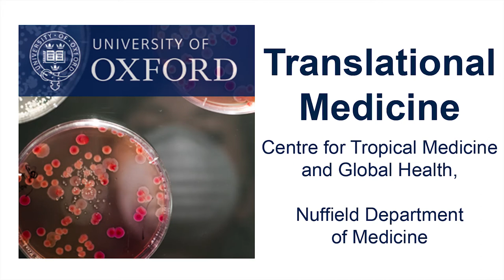Ambrose Agweyu: Improving pneumonia care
Dr Ambrose Agweyu, a researcher from our KEMRI Wellcome Trust Research Programme in Nairobi, Kenya, explains how pneumonia can be reduced via pragmatic trials and implementation research.

Pneumonia is the leading infectious cause of death among children under 5. Clinical trials, observational studies, and systematic reviews to inform guidelines for the care of children with pneumonia in hospitals aim to determine how to best preserve existing treatments, and look for new alternatives. Working in hospitals with practicing clinicians provides a unique insight applicable in real world settings.